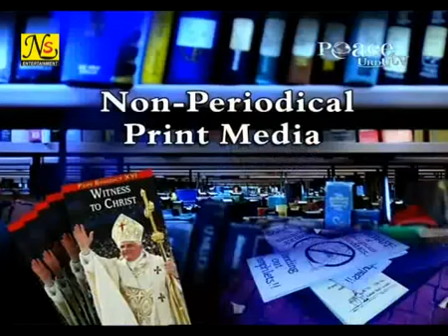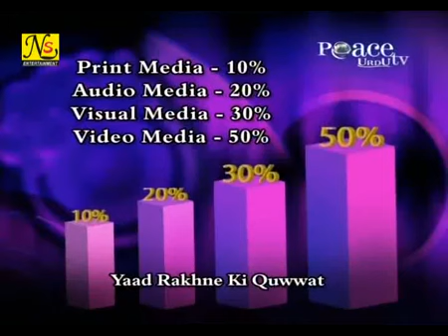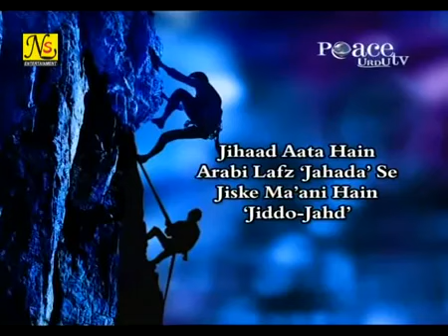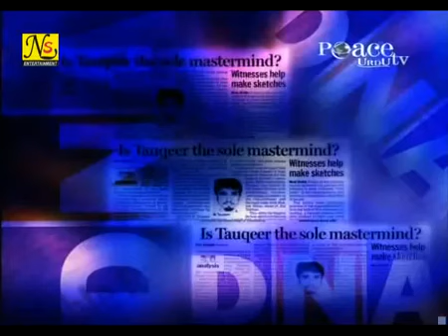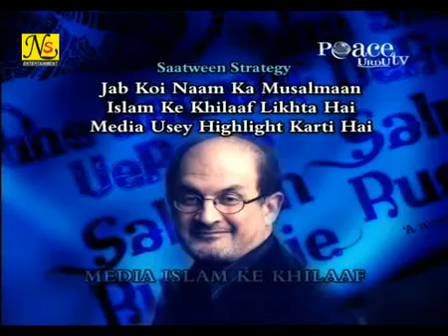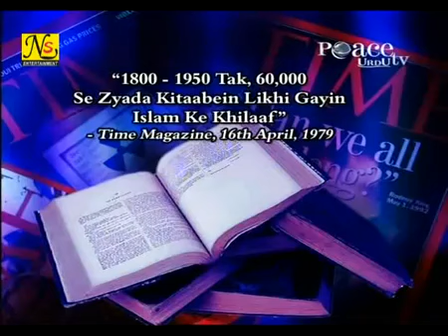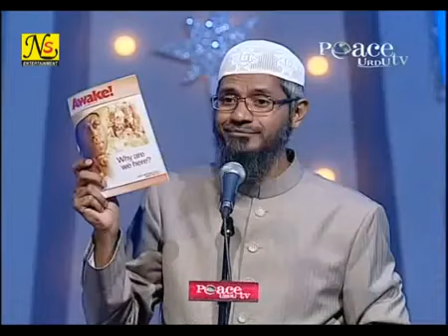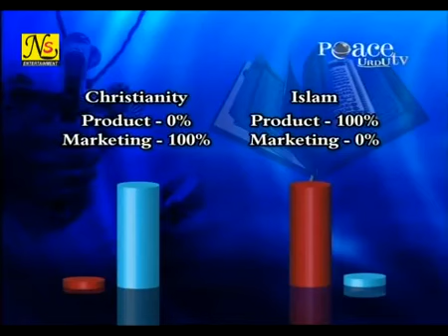Media aur Islam doctor Zakir Naik full taqreer Hindi Urdu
Dr Zakir Naik full taqreer bayan Hindi Urdu
media and Islam war or peace
media aur Islam Jung ya Aman